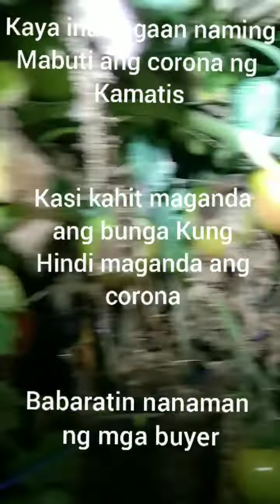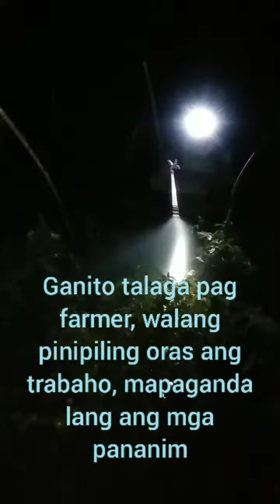oras na ng pahinga pero sige pa rin sa trabaho | gabi na pero nasa bukid pa rin kami nag i-spray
dahil marami nang insekto sa aming bukid kahit gabi na nag spray pa rin kami para maiwasan ang pagkasira ng aming pananim.
farmers life
farmers love
farmers sacrifice